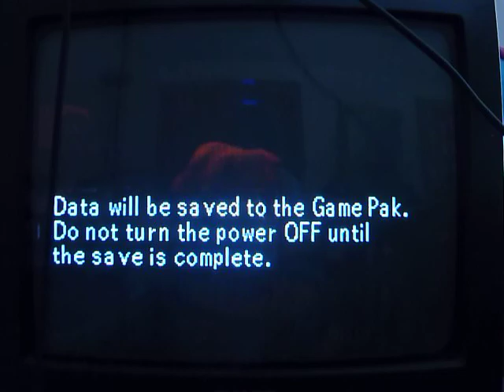Hey You Pikachu! Huskie Play - Part 10 - Say It With Enthusiasm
And he WILL do it.